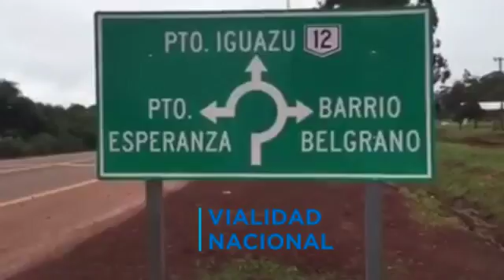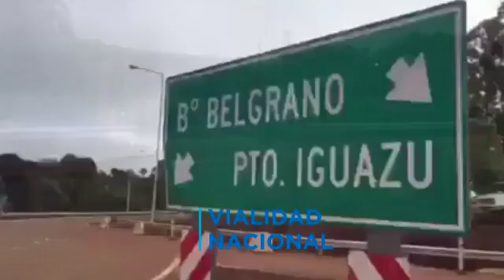Estado de las rutas en la Provincia de Misiones